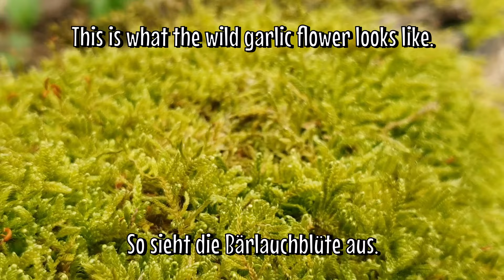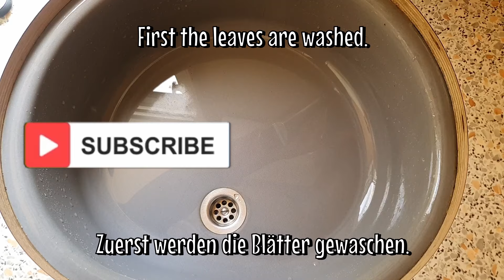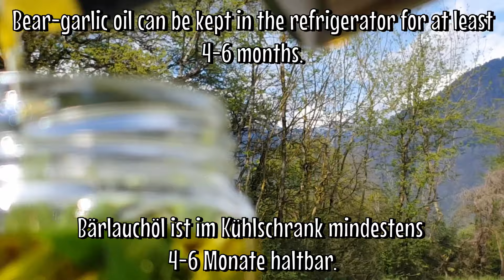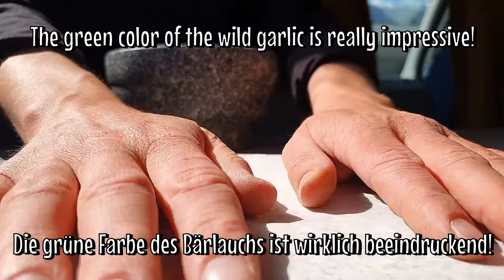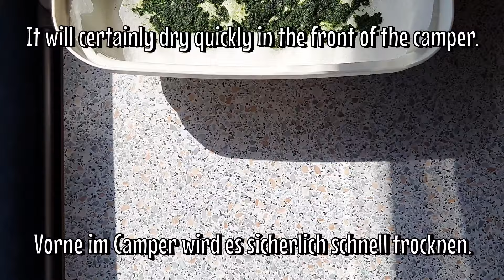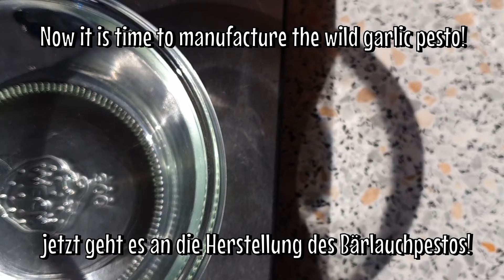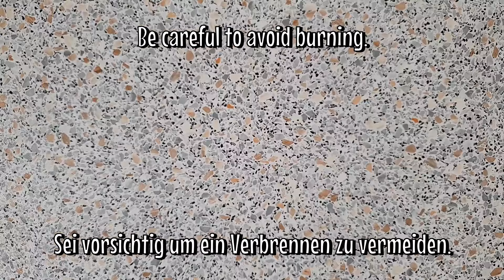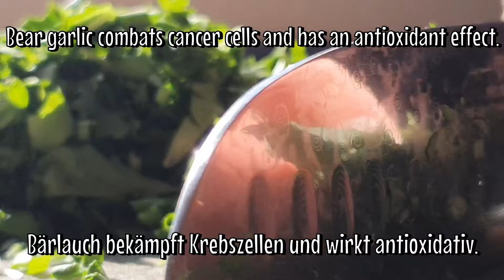Komplette Anleitung: Bärlauch ernten & veredeln (Öl, Salz, Pesto)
In diesem Video geht es um Bärlauch. Wir zeigen, wie man Bärlauch findet, erkennt und richtig sammelt. Außerdem stellen wir drei verschiedene Rezepte mit Bärlauch vor: Bärlauchöl, Bärlauchsalz und Bärlauchpesto. Wir erklären auch die gesundheitlichen Vorteile von Bärlauch und wie man ihn am besten trocknet. Sehen Sie sich das Video an, um mehr über diese köstliche und gesunde Delikatesse zu erfahren!

00:00 Wie man Bärlauch erntet.
02:03 Wie man Bärlauchöl macht
03:40 Wie man Bärlauchsalz macht
07:47 Wie man Bärlauchpesto macht

Wie man Bärlauchöl macht:
1. Ein Glas komplett mit frischen Bärlauchblättern füllen
2. Glas mit Olivenöl auffüllen
3. 2 Wochen an einem warmen Ort stehen lassen
4. Öl abseihen und in eine Flasche füllen
Im Kühlschrank mindestens 4-6 Monate haltbar

Wie man Bärlauchsalz macht:
1. Bärlauch und Salz im Verhältnis 1:1 mischen
2. 35g Bärlauch und 35g Salz verwenden
3. Hochwertiges Stein- oder Meersalz verwenden (ohne Zusätze und Rieselhilfen)
4. Bärlauch und Salz im Mörser vermischen und nach Bedarf zerkleinern
5. Bärlauchsalz in einem verschließbaren Glas aufbewahren
Bis zu einem Jahr haltbar

Wie man Bärlauchpesto macht:
1. 60g Pinienkerne in einer Pfanne ohne Fett rösten, bis sie goldbraun sind
2. 120g frischen Bärlauch grob hacken
3. Pinienkerne und Bärlauch im Standmixer oder mit dem Stabmixer zerkleinern
4. 120g hochwertiges Olivenöl und 1 TL Salz hinzufügen und alles zu einer cremigen Masse vermischen
5. Bärlauchpesto in ein desinfiziertes Glas füllen und im Kühlschrank aufbewahren
Haltbarkeit etwa 2-3 Wochen

Abschließend kann ich nur sagen, dass ich hoffe, dass euch das Video gefallen hat und dass ihr einige nützliche Informationen und Tipps für die Zubereitung von leckeren und gesunden Gerichten mitnehmen konntet. Wenn ihr weitere Fragen oder Anregungen habt, lasst es mich gerne in den Kommentaren wissen. Vielen Dank fürs Zuschauen!